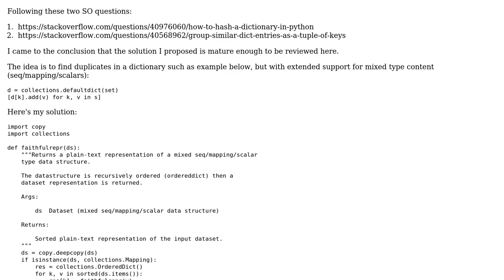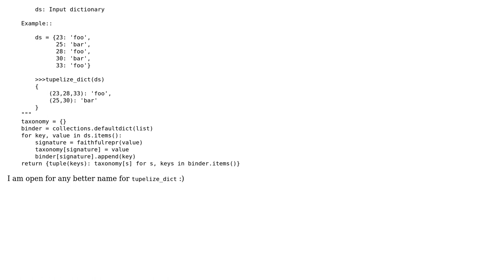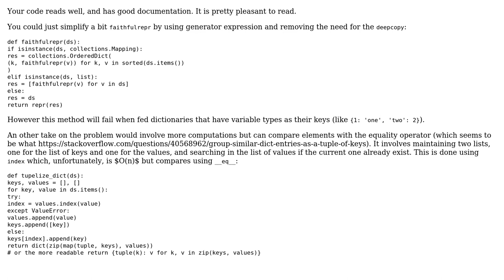Find duplicates for mixed type values in dictionaries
With thanks & praise to God, and with thanks to the many people who have made this project possible! You are responsible for your own actions.